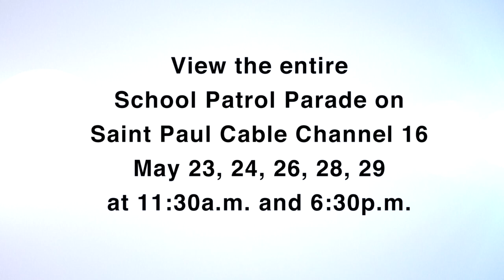Hundreds of Students March in Annual School Patrol Parade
More than 800 school patrols celebrated another year of service during the 98th Annual Saint Paul School Patrol Parade on Tuesday, May 14 in downtown Saint Paul. Superintendent Joe Gothard and Saint Paul Police Chief Todd Axtell served as grand marshals. Also, eight SPPS marching bands performed for the audience along the parade route. Students were treated to a St. Paul Saints baseball game after the parade.